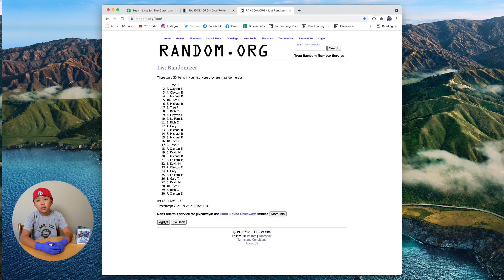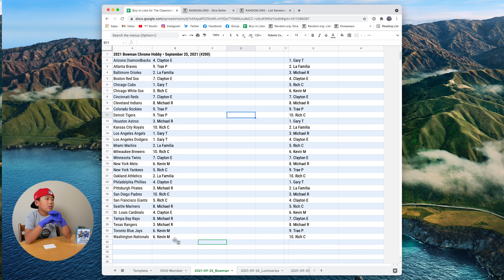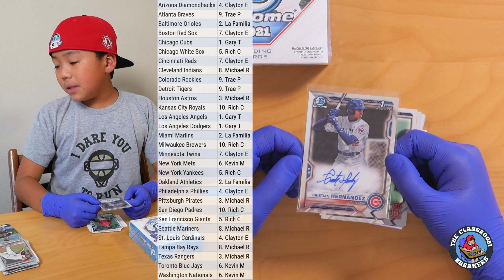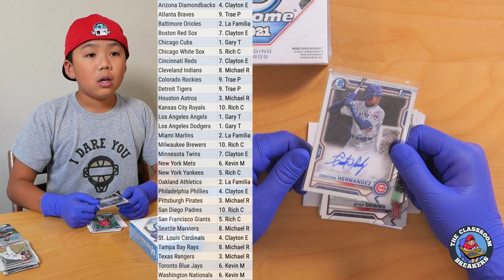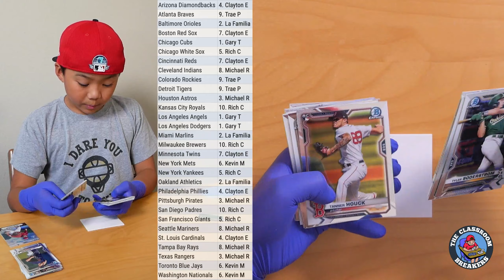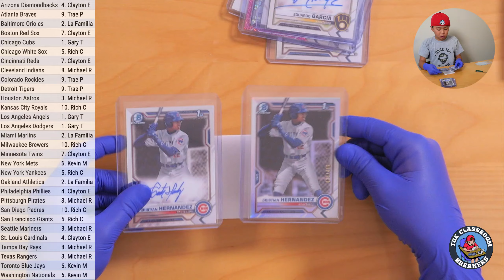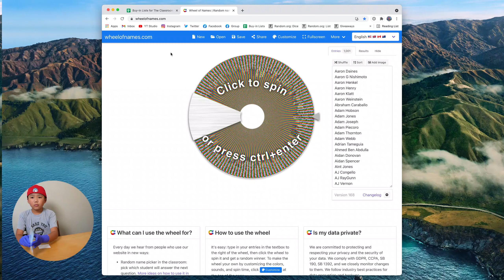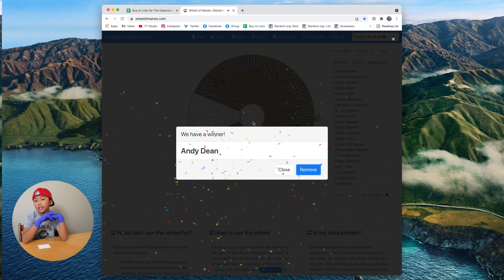2021 Bowman Chrome Hobby • September 25, 2021 (#200)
2021 Bowman Chrome Hobby • September 25, 2021 (#200)